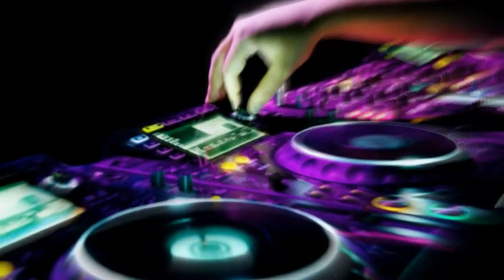" DANCE HURRICANE "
THIS IS MY NEW AUTHOR'S WORK . THIS IS MY NEW SOUNDTRACK IN THE STYLE OF TRANCE AND CLUB , WHICH IS CALLED " DANCE HURRICANE "